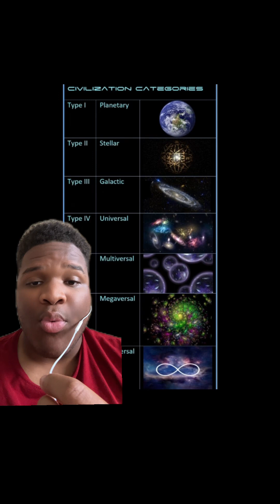COULD HUMANITY EVER BE THIS ADVANCED ⁉️🌎